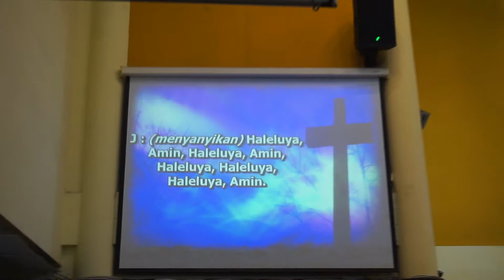Haleluya Amin by GKI Maleo Raya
Lagu "Haleluya Amin' dinyanyikan pada kebaktian Umum Nuansa Ekspresif Pkl. 10.30 wib tgl 19 Aug 2018 di GKI Maleo Raya
- Benjamin Sondakh (WL)
- Rondang (Singer)
- Irma Gultom (Singer)
- Cindy Panjaitan (Singer)
- Marvel Sidabutar (Seksofon)
- Renaldy Rekagriya [Aldi] (Bass)
- Bayu Karunia (Guitar)
- Fabio Panjaitan (Drum)
- Fabian Panjaitan (Keyboard)